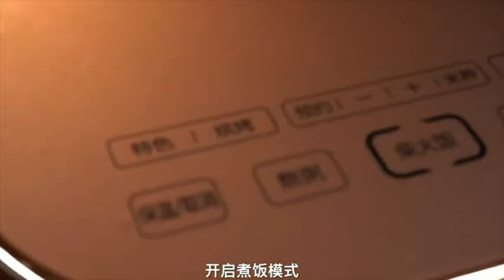If you have children at home, you must learn this wakame meatball soup, which is nutritious and deli